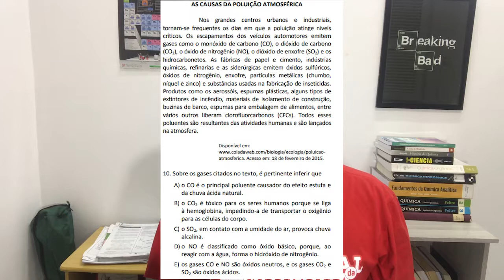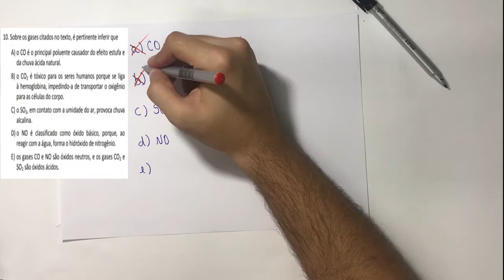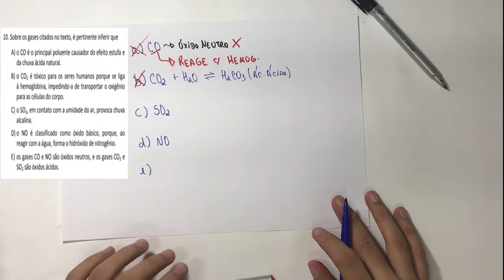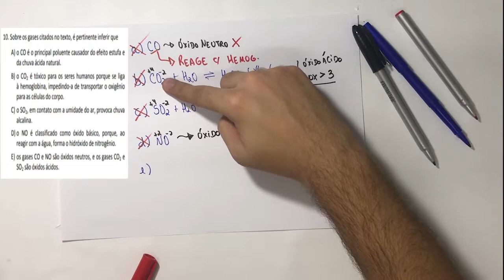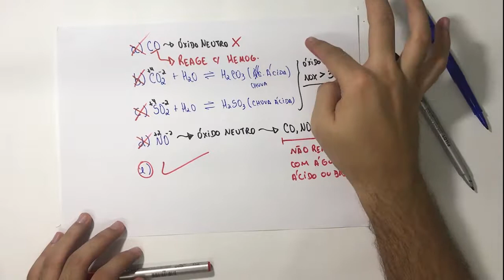Caráter dos Óxidos - UNICHRISTUS 2015.2 Específicas Questão 10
Gostou da resolução? Ficou com alguma dúvida? Escreve aqui nos comentários!

Edição e Thumbnail: @davifacanhaa